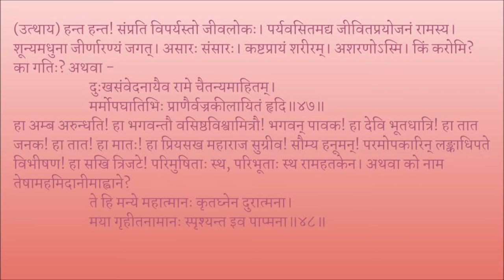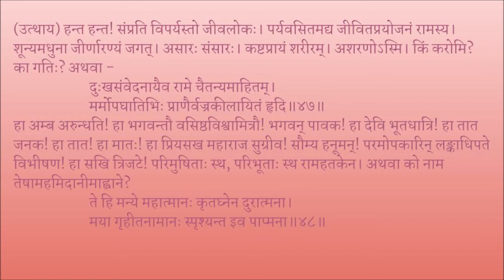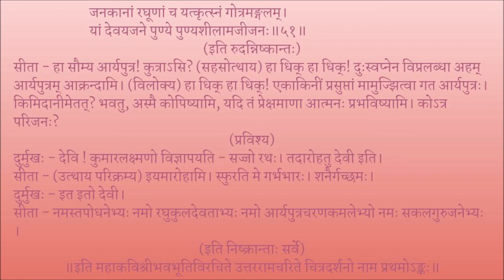उत्तररामचरितम् अङ्कः ०१ पाठः ०७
Act 01

पाठः ०७ - जनापवादः, रामस्य सीतापादस्पर्शः, सीताप्रेषणम्
श्लोकः ४० तः अङ्कसमाप्तिपर्यन्तम्